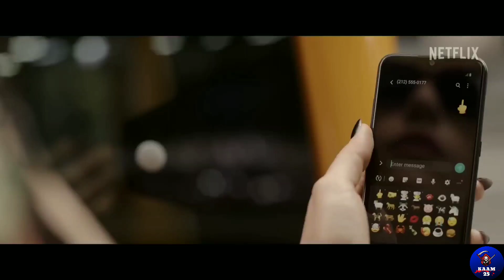Best Web Series of 2023 in Hindi | Best Movies of 2023 in Hindi | Netflix | Prime video | Kaam 25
Iss Video me Hum Baat karne wale hai 6 Sabse best movies or series ki jo abhi abhi january me aai hai or ye netflix, Primevideo, Hotstar, Hbo Max par available hai and believe me ye movies or series aap ko bahut pasand aane wali hai.

All Movie & Web Series Download Links Available On Telegram
Telegram Link 👇 Kaam25@2023

 Kaleidoscope
 Copenhagen Cowboy
 Lockwood & co.
 M3GAN
 The Pale Blue Eye
 Viking Valhalla

january release movies 2023
2023 best web series in hindi
Best Movies of 2023 in Hindi
Best Web Series of 2023 in Hindi
Best movies in hindi 2023
January web series 2023
Movies bolt
amazon prime video
best hindi web series 2022
best web series
best web series on netflix 2022
latest hollywood movies, netflix
netflix 2023, netflix movies
netflix series, new hindi web series 2023 new web series 2022
update one
web series
the movies and series you can't niss
best movies & series of 2023 in hindi
top new hollywood web series in hindi
top new hollywood web series
top new hollywood movies
top new hollywood web series 2023
top new hollywood movies 2023
best hollywood series in hindi 2023
best hollywood movies in hindi 2023
best netflix web series
best netflix web series in hindi
latest movies
round2flix
kaam 25
movie bolt
new release web series
new release movies
2023 web series
2023 movies